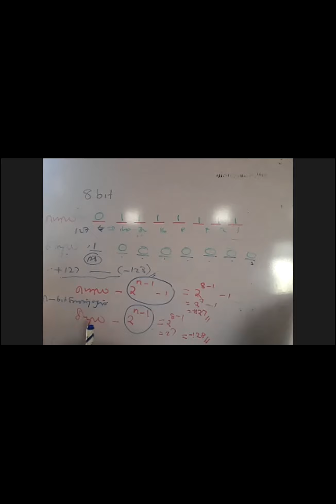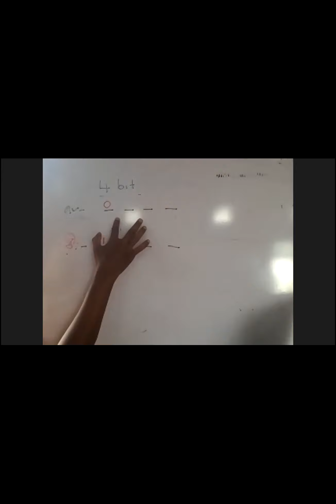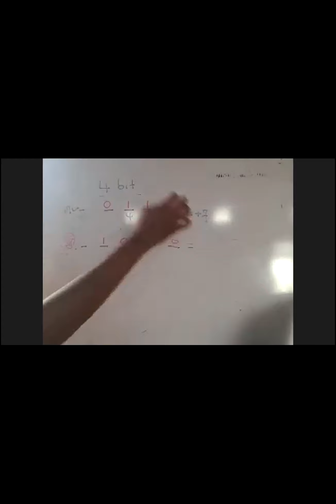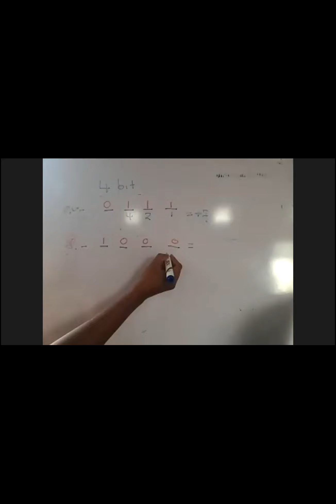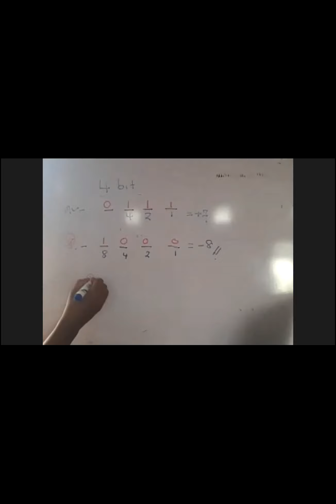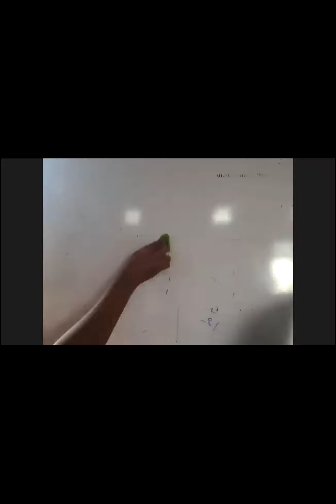Number System | Complement Tamil Medium | class on 25:08.2021 | Part II | By ML.Nazar Sir